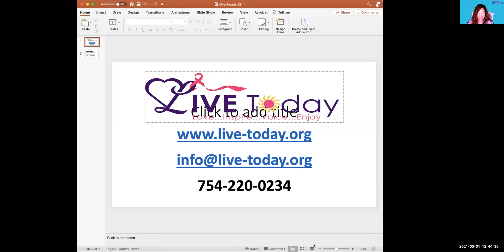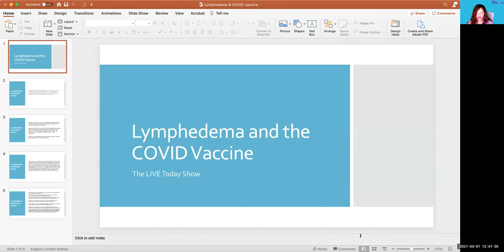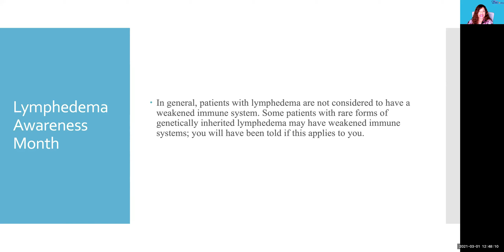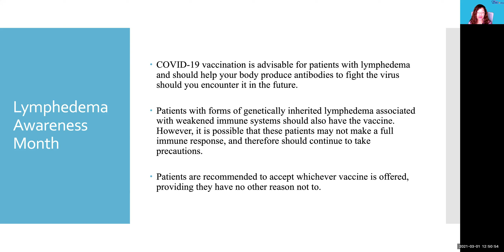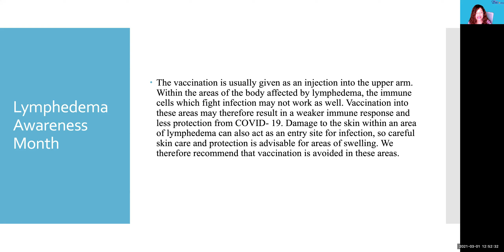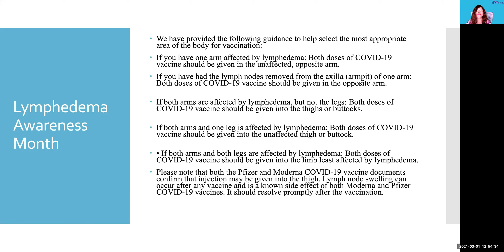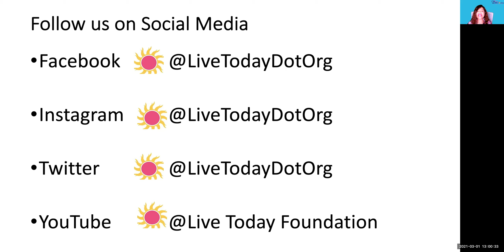The LIVE Today Show The LIVE Today Foundation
In this episode, Dr. Sheri began Lymphedema Awareness Month (March) discussing the implications of having lymphedema and getting the COVID vaccine.